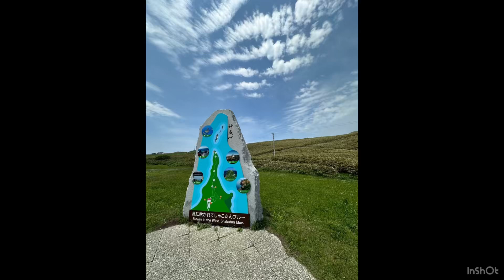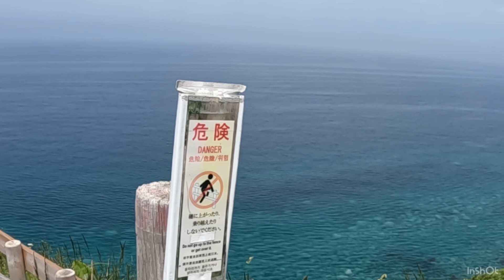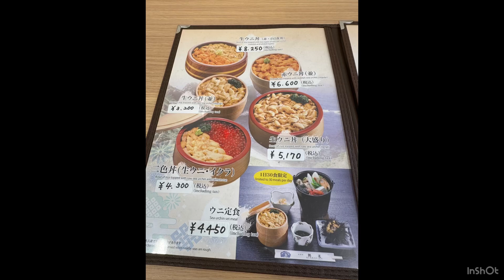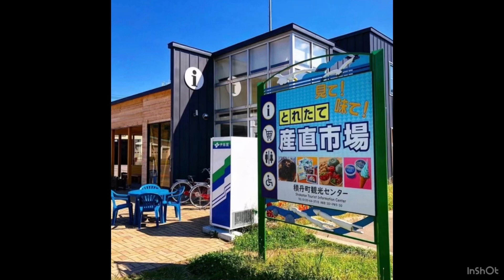【女人禁制の地？神威岬】おんな一人で札幌駅から神威岬まで、レンタカーでドライブ🚗絶景と旬のウニ丼を求めて、車を走らせたmakobe🤗行ってみたら、想像以上の景色とグルメに感動です🤭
札幌駅でレンタカーを借りて、神威岬まで、約2時間🚗

北海道での観光は、色々あるけど、今回は車で行ってみたい場所にドライブ旅です🙋‍♀️
運転は好きなmakobe🤭片道2時間なんてあっという間です😃

そして、神威岬の先端まで行くと. そこには絶景が😆

そして、積丹半島といえば、ウニ丼😋
積丹ブルーのソフトクリームも食べて来ましたよ🤗

綺麗な景色とグルメをご紹介していますので、ぜひご旅行の参考にして下さいね🤗

神威岬・積丹岬・直産市場
積丹観光協会